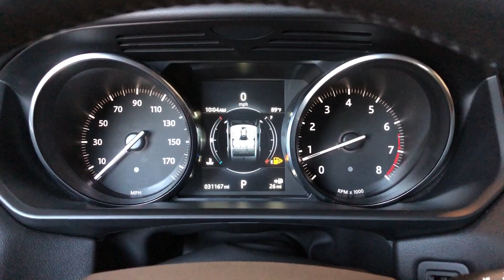#3008 | 2016 Land Rover Range Rover Sport V6 SE | For Sale Scottsdale, AZ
VIN: SALWG2PF2GA659089